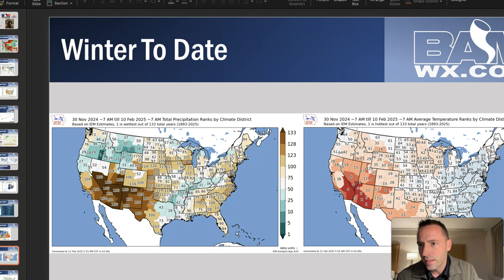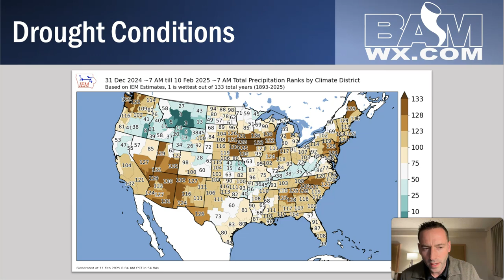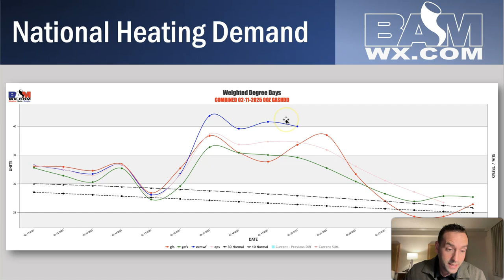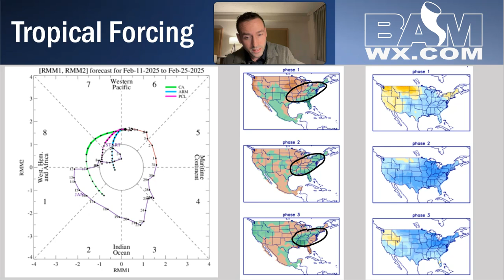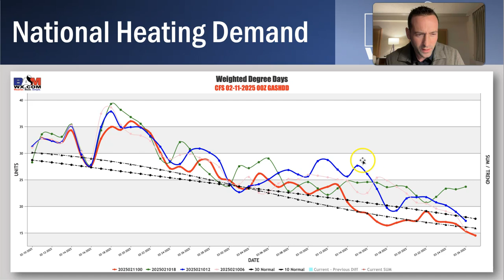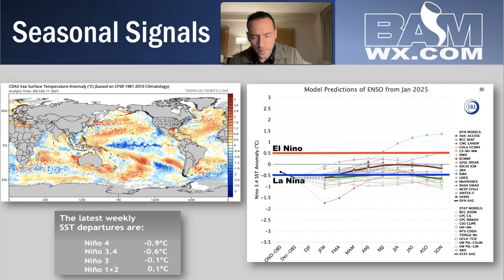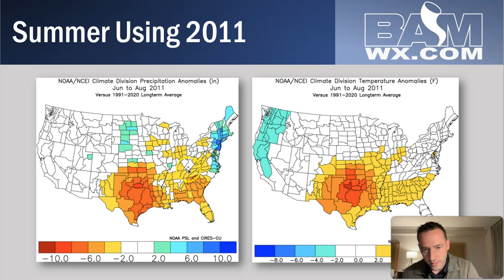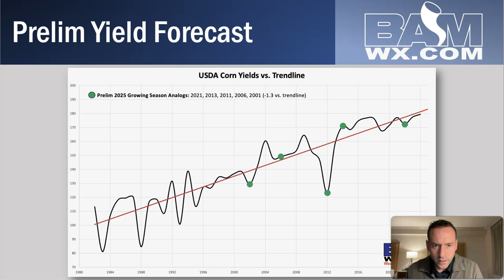Extended Winter Pattern & A Look Ahead To Spring/Summer!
In today's video we discuss the extended winter pattern and give a glimpse in the spring/summer outlooks! Forecast as of: 2/11/25

00:00-05:21 Concerning Drought Conditions
05:22-08:35 Active Pattern and Cold Continues
08:36-11:56 Extended Winter
11:57-17:57 Spring/Summer Teaser